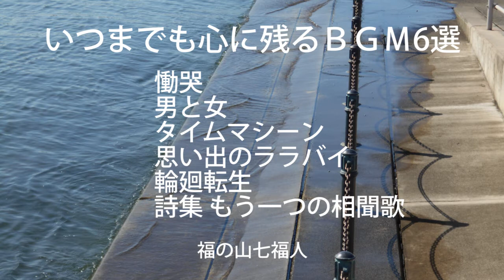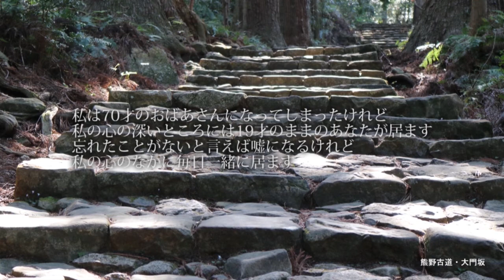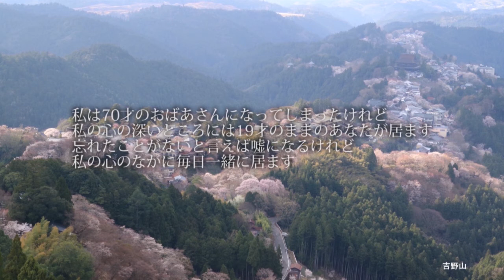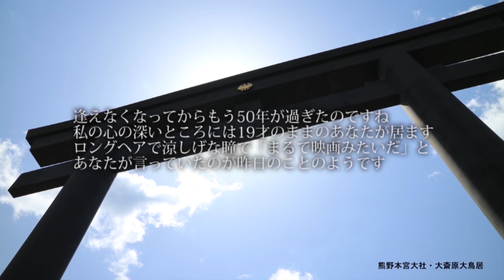いつまでも心に残るＢＧＭ6選